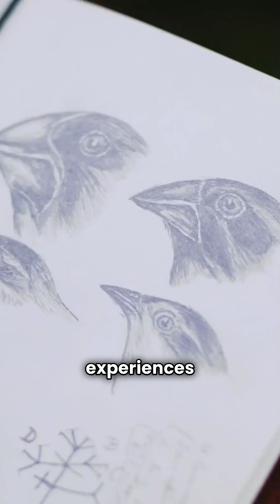The Cooperative Principle: Kropotkin’s Evolutionary Synthesis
Peter Kropotkin's attempt to synthesize the theories of Lamarck and Darwin was rooted in his desire to create a socio-biology that aligned with his revolutionary goals. Born into an aristocratic family, Kropotkin's early exposure to Darwin's and Spencer's ideas left a significant impression on him and his brother Alexander during the 1860s. His interest in evolution was not purely scientific but also political, as he saw its potential as a weapon against autocracy amidst the liberation of the serfs.

Kropotkin's field experiences in Siberia further shaped his views, where he observed cooperation among species, contrasting with Darwin's emphasis on competition. By the 1910s, he sought to reconcile Lamarck's ideas on the inheritance of acquired characteristics with Darwinian natural selection, aiming to eliminate the Malthusian element that he believed hindered progress. His synthesis faced significant criticism and was largely ignored, particularly due to his opposition to August Weismann's hard heredity theory, which strictly opposed the inheritance of acquired traits.

Kropotkin's life was marked by his multifaceted roles as a geographer, anarchist agitator, and revolutionary thinker, striving to build a socio-biological framework that emphasized mutual aid and cooperation over competition as the primary drivers of evolution.